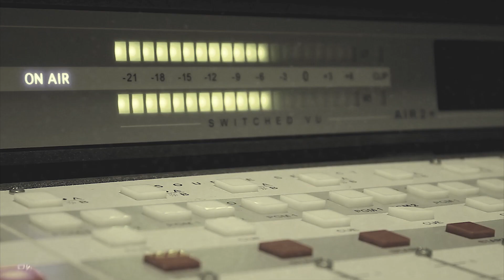VUDIK 🆚 COZZIMO 🏆 OFC 3 (Basarabia) 🏆 Grupa D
MC-ii din Rep. Moldova sunt aici. OFC 3 (Basarabia) e aici!
Voteaza favoritul printr-un Like si comenteaza impreuna cu noi aceste meciuri!

Beats by SubUrban Production / ZM Beats
Big respect @urban_spirit_family!

Mai multe detalii pe htttp://campionatuldefreestyle.com

Nu copia acest material. Toate drepturile sunt rezervate